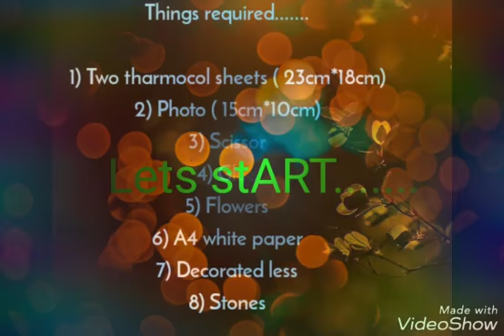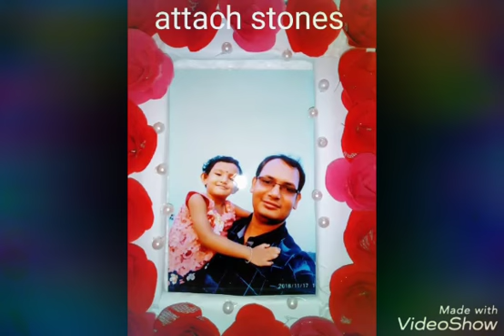How to make beautiful photo frame.....learn step by step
For making those roses watch my last video
how to make beautiful roses by using shopping bag